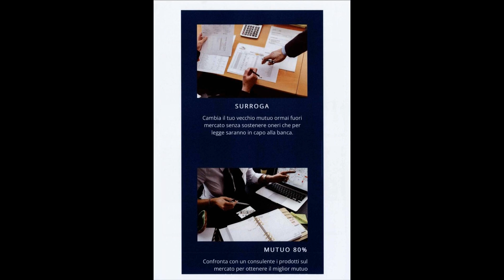Appartamento in Vendita a Ponte San Pietro (BG)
AAAA AMANTI GIARDINO!!
Vendesi appartamento Trilocale con 2 bagni, con giardino esclusivo.
Una importante annotazione: per una richiesta di privacy, le immagini allegate al presente annuncio sono ricavate da simulazioni al computer dello stato di fatto attuale dell'immobile.
Ponte San Pietro, in quartiere di sole ville e villette, vendesi meraviglioso, moderno indipendente appartamento con esclusivo giardino privato.
Internamente la proprietà si compone da luminosa zona giorno open space con affaccio diretto al giardino privato ed al comodo porticato, disimpegno notte, due camere da letto con affaccio sul giardino, bagno padronale finestrato e secondo bagno di servizio.
Finiture moderne e curate, parquet, sanitari sospesi, riscaldamento a pavimento, completano la proprietà.
Chiama per vederla!
Con una piccola aggiunta prezzo è possibile acquistare una comoda autorimessa con posto anche per moto o scaffalature.